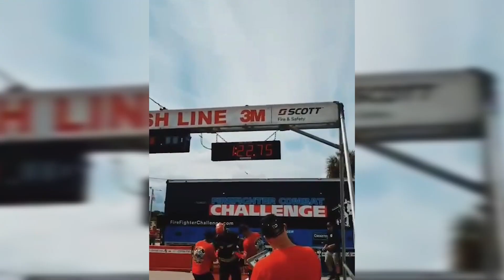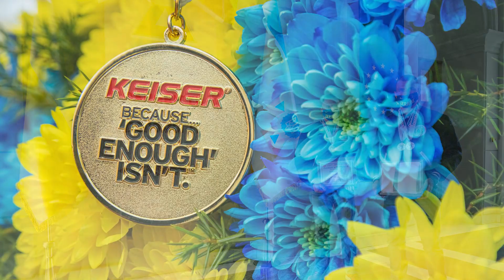У ДСНС привітали рятувальників-спортсменів, які здобули медалі на Чемпіонаті світу серед вогнеборців